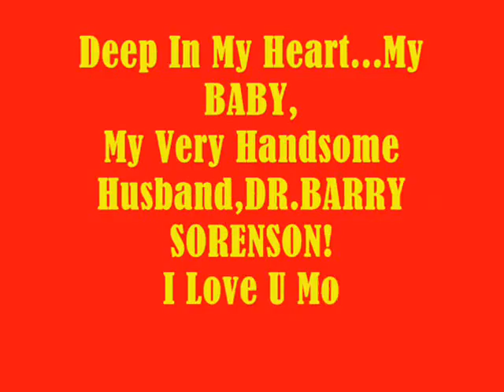Deep In My HEART...My BABY,My Very Handsome Husband,DR.BARRY SORENSON! I Love U More MABUHAY!